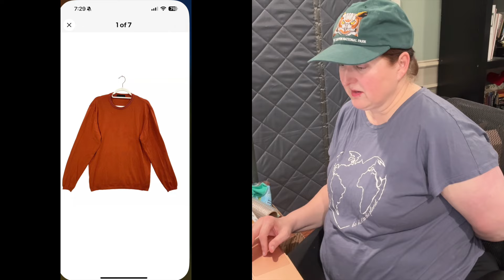ANOTHER HOLLYWOOD SALE AND "FORMAL" CROCS - WHAT SOLD NOV 5-6 ON EBAY & POSHMARK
I tell you what I'm selling online and HOW MUCH I MAKE!

Vendoo: Inventory management, cross-listing, and analytics

Posher VA: Automate offers, sharing, and more
$20 off first subscription payment

❤️️ favorites

CLEANING PRODUCTS
Baby wipes ❤️️
Dr. Marten’s Leather cleaner ❤️️
Goof Off ❤️️
Lint rollers
Lint rollers
Lemon Oil (for sharpie on shoes)
Zero Odor
Grandma’s Sneaker Cleaner
Retro Clean
Sweater shaver
Suede kit
Knit Picker/Snag Nab it

SHIPPING SUPPLIES
Label printer ❤️️
Cheaper printer labels for DYMO ❤️️
6 x 9 Poly Mailers
10 x 13 Poly Mailers
14.5 x 19 Poly Mailers
Fragile stickers
Thank you stickers

LISTING TOOLS
22” Ring Light ❤️️
Other lights
Shoe inserts
Dress form rolling stand

INVENTORY STORAGE
Clothes Rack ❤️️
Velvet hangers
Storage bins ❤️️
6 x 9 Clear Storage Bags
9 x 12 Clear Storage Bags
12 x 15 Clear Storage Bags
Inventory numbers

MISC
Step stool
Small ring light ❤️️

2024 side hustle work from home work for yourself selling on ebay selling on poshmark what sells on ebay